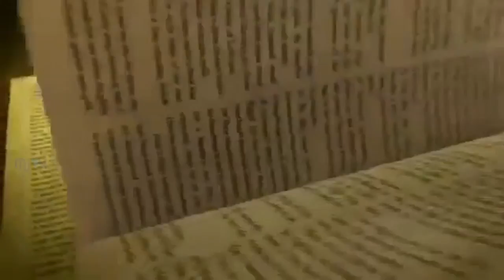ENNE THOTTA VACHANAM Episode 33 | Fr. Mathew Manavalan | Inspiring Bible Quote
Fr. Mathew Manavalan shares the verse from the Holy Bible that inspired him through 33rd  Episode of ENNE THOTTA VACHANAM.

Anchor : BENCY SANTHOSH
Concept : FR SHAJI THUMPECHIRAYIL

"ഞാൻ എന്തായിരിക്കുന്നുവോ അതു ദൈവകൃപയാലാണ്"
                 1 കോറിന്തോസ് 15 : 10